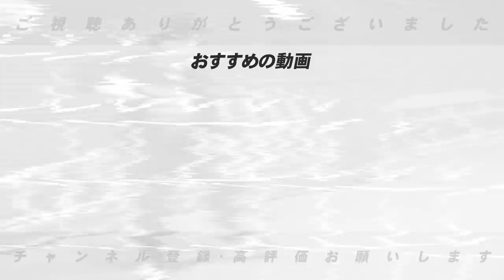【サンズは巨人移籍がいい⁉︎】阪神タイガースの今季の補強ポイントについて言及します【プロ野球ニュース】